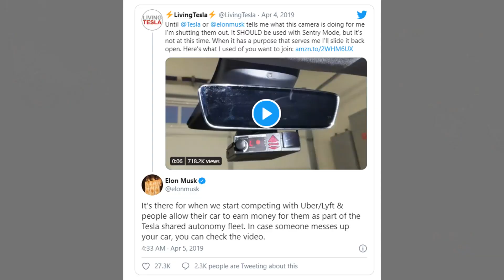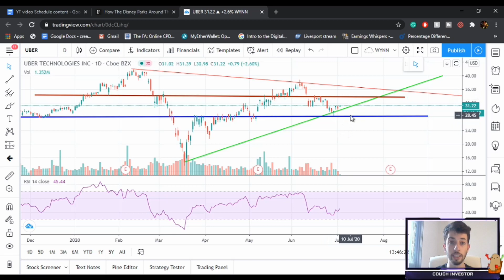My Top 5 Stocks To Buy In July 2020. Best Stock To Buy Now!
In today's video, I will be going over my top 5 stocks to buy in July of 2020. Some of these stocks such as NVTA stock & MGM stock I have already covered so be sure to go and watch those videos. I hope this gives you a better idea of which stocks are best to buy right now or watch until you find a good entry point.

Timestamps:
00:00 Intro to Best Stocks To Buy In July
00:38 MGM Stock Analysis
2:27 Disney Stock Analysis
5:21 Starbucks Stock Analysis
7:20 Invitae Stock Analysis
9:17 Facebook Stock Analysis
11:53 UBER Stock Analysis
14:27 Conclusion Best Stocks To Buy In July 2020